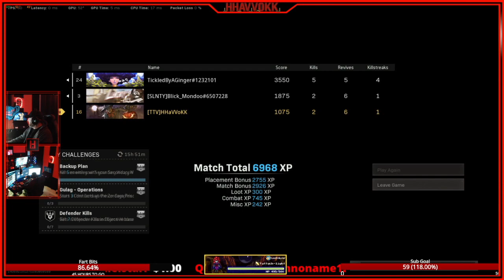Highlight: 2 Kills twitch warzonevictory @gingy with the clutch win!